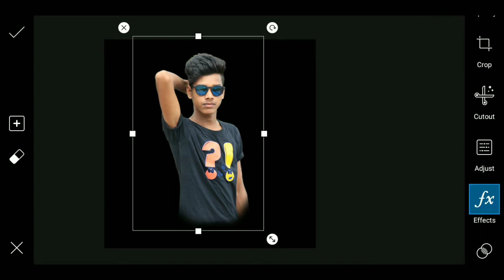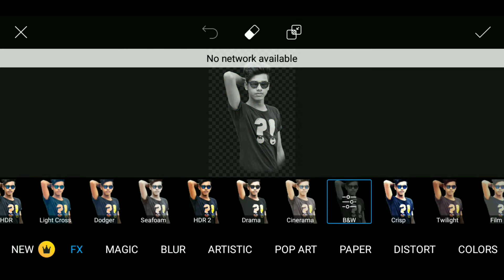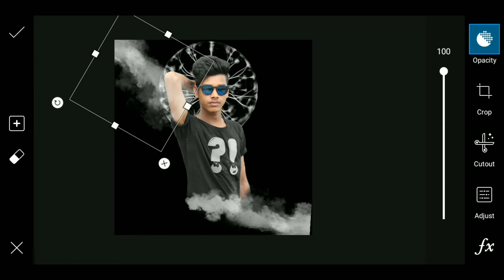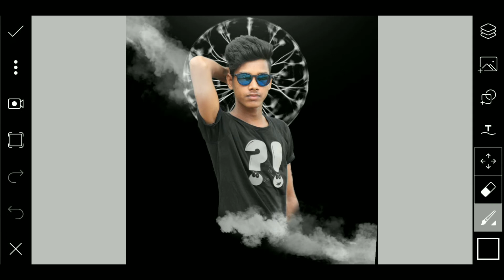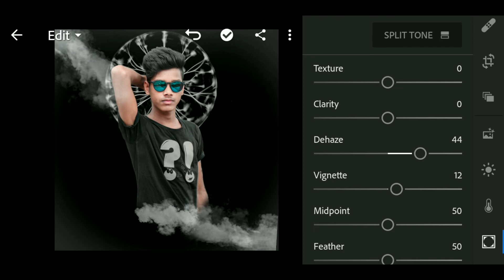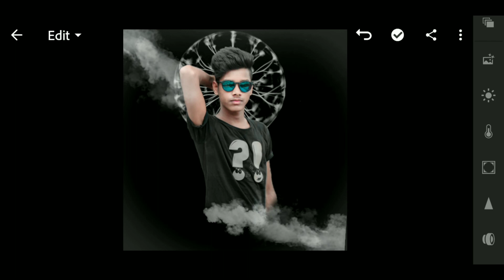Picsart New Smoke Circle Photo Editing Concept || Picsart New Black Background Smoke Photo Editing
STOCKS:
🎴 All Uses Background & Pngs

My speak :
Hello guys,  How are you?  I hope you are very good. So, Today i am going to show """""""Picsart New Smoke Circle Photo Editing Concept""""""""

Play Store :
🔴🔵🔴PixelLab App🔴🔵🔴

picsart editing
picsart new version
photo editing
photo editing picsart picsart tutorial
picsart editing
picsart smoke editing
smoke effect picsart white smoke photo editing picsart
black background editing picsart
black photo editing picsart
circle photo editing picsart
circle photo editing 2020
picsart new 2020 editing tutorial
lightroom colour grading
lightroom mix
picsart smoke bomb photo editing tutorial, picsart smoke concept
picsart smoke editing tutorial
picsart smoke black background photo editing
picsart new manipulation photo editing
manipulation editing picsart
picsart tutorial
Instagram photo editing Instagram photo editing picsart lightroom editing
lightroom presets
lr editing
lr editing preset
ak creation pro